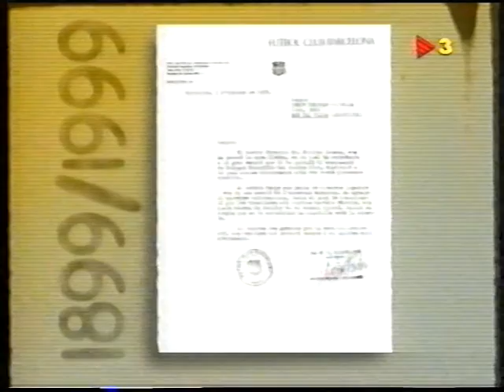Aquest any 100. TV3 1999. Diego Armando Maradona.